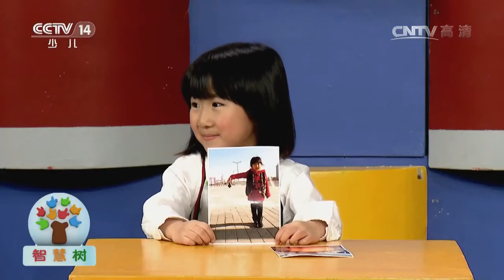20170112 智慧树 我创意我做主：拍照